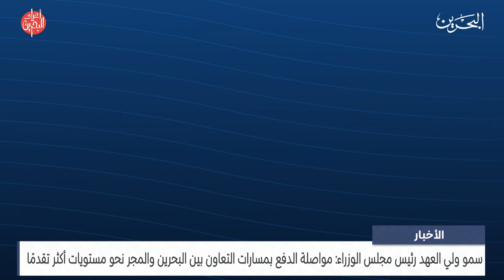مركز الأخبار: سمو ولي العهد رئيس مجلس الوزراء يلتقي الأمير جورج فان هابسبورغ لوثرينجن أرشيدوق النمسا